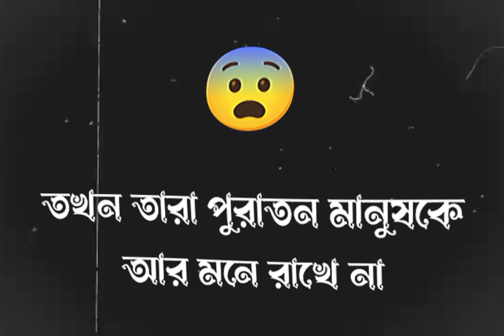🥀 এখন নতুন পলে পুরাতন বিষাক্ত 💔 Said status 😍 Block screen WhatsApp status 🚫 Tiktok 💔 WhatsApp block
WhatsApp status Bangla. ব্লাক স্কিন ভিডিও। বাংলা ব্লাক স্কিন ভিডিও।

ধন্যবাদ ভিডিওটি দেখার জন্য। ভালো লাগলে লাইক কমেন্ট করবেন।শেয়ার করে দিন আপনার বন্ধুদের কাছে। ভালো লাগলে ফলো করুন আমাদের এই সোশাল মিডিয়া 🥰

Instagram ঃI'm on Instagram as @md.faysal17. Install the app to follow my photos and videos.